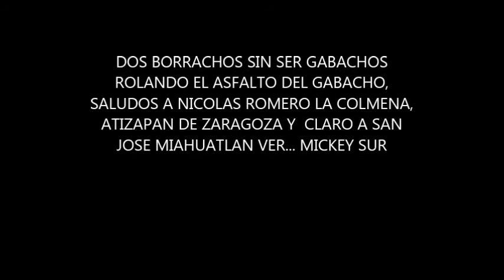DANDO UN ROLL EN EL ASFALTO DE ILLINOIS, 2011 PARA MIAHUATLAN VER,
Este video fue grabado en enero del 2011 llegando a las calles de ILLINOIS, saludando a la banda de MEXICO principalmente al estado de VERACRUZ , MEXICO DF Y AL ESTADO DE MEXICO